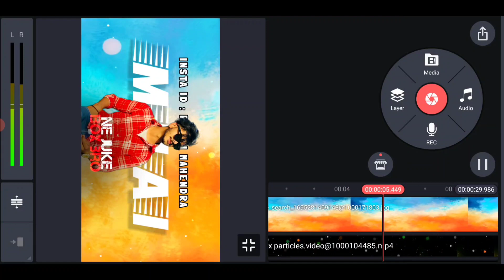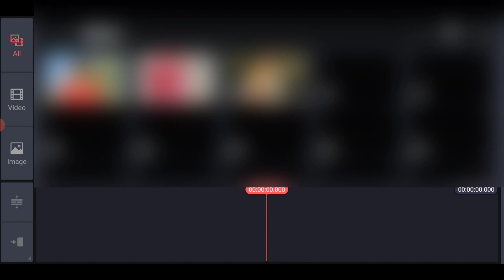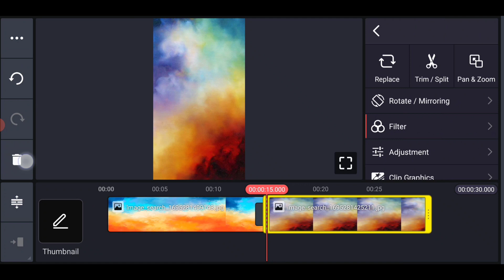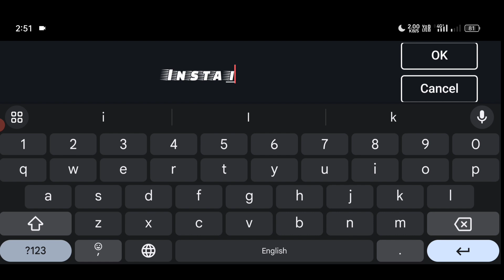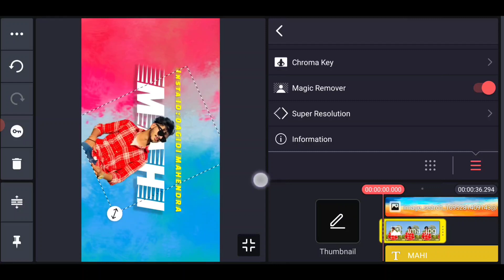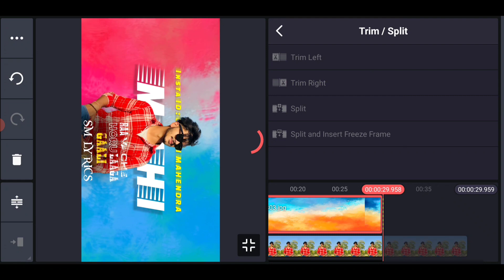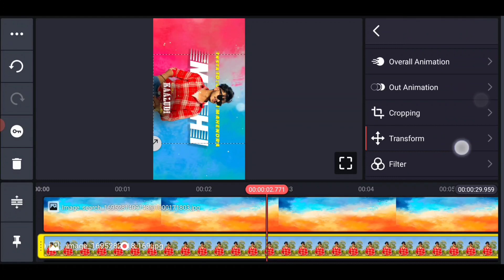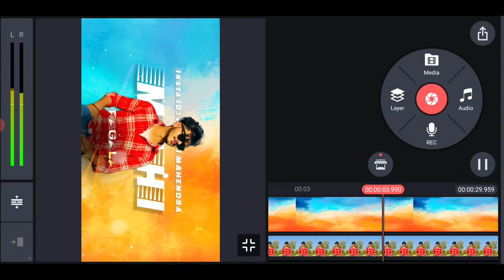New Style Trending NameArt Photo Lyrical Boys Attitude Video Editing in Telugu Kinemaster | mahitech